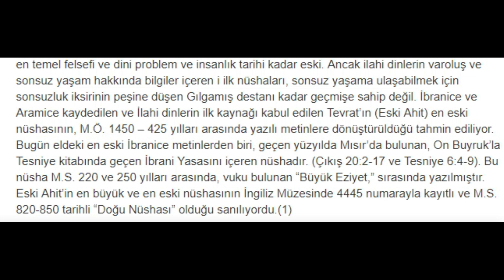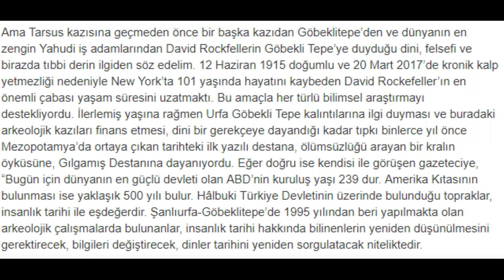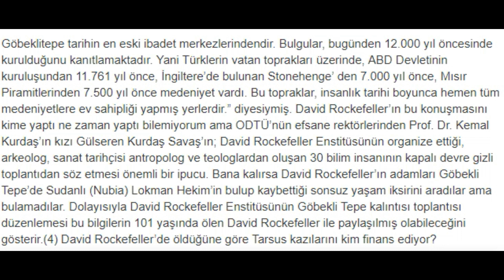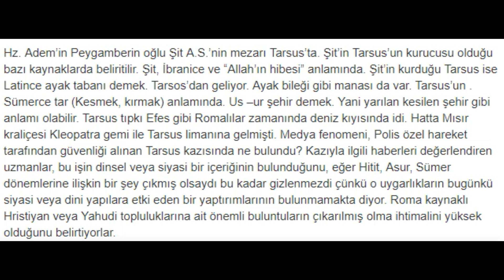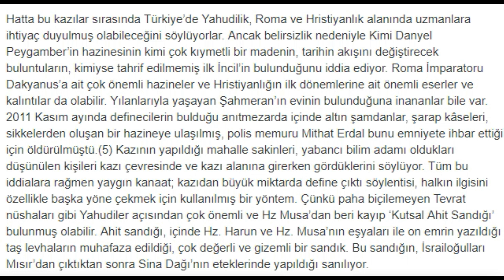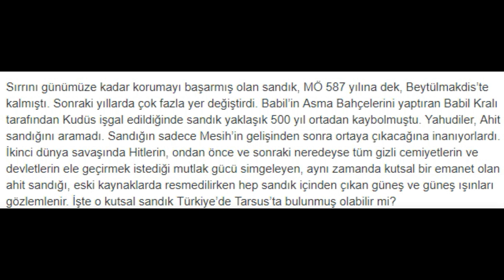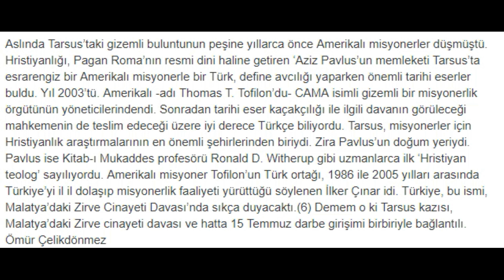Kayıp AHİT SANDIĞI Tarsus'ta Bulundu mu? 1900 Yıllık Sır Erdoğan ın Eline Geçti! Tarsus Kazısı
Kayıp Ahit Sandığı Tabutu Sekine Tarsus Kazısında Bulundu mu? 1900 Yıllık Sır Tevrat Recep Tayyip Erdoğan ın Eline geçti.